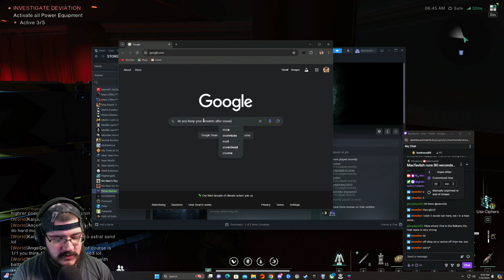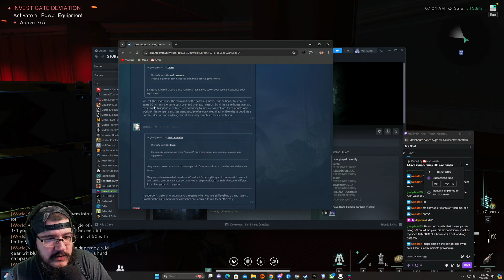MacTaviish Plays Once Human (PC) - Episode 48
MacTaviish jumps into Once Human (PC) to see what it has to offer - Watch live